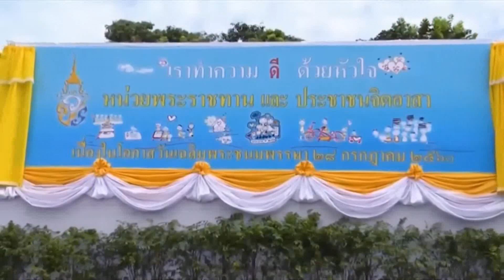บทเพลงเฉลิมพระเกียรติ “ความดีอยู่เหนือสิ่งอื่นใด” ข่าวเที่ยง วันที่ 25 กรกฎาคม 2567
บทเพลงเฉลิมพระเกียรติพระบาทสมเด็จพระเจ้าอยู่หัว เนื่องในโอกาสพระราชพิธีมหามงคลเฉลิมพระชนมพรรษา 6 รอบ 28 กรกฎาคม 2567